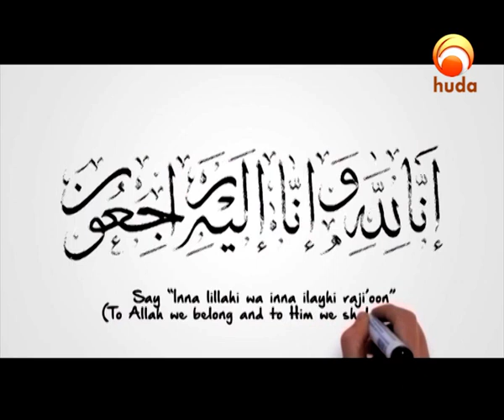Youth Matters Episode 18 'Stress Management' Ramadan 2019